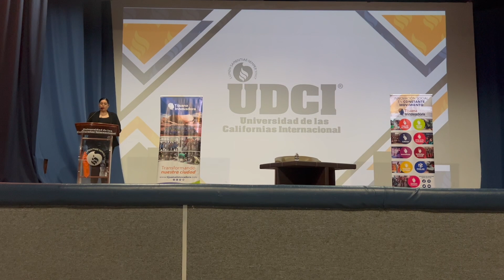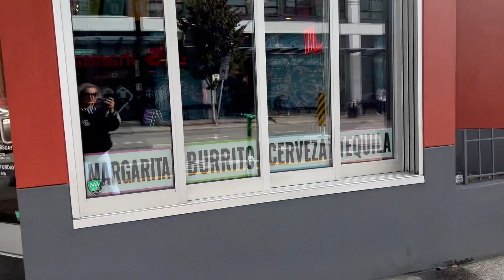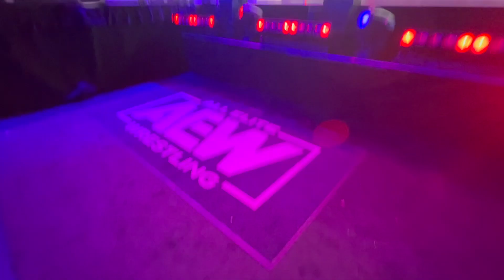ThunderRosa goes to WrestleDream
Hey there, ThunderArmy! 👊 In this exciting vlog, join me as I take a journey back to my hometown of Tijuana, Mexico, where I had the incredible opportunity to inspire college students to stay focused on their education and chase their dreams, no matter the challenges they face. Remember, education is the key to success! 📚✨

After some inspiring moments in Tijuana, it's off to Seattle for an action-packed week filled with intense workouts and media engagements as I prepare for the upcoming AEW Collision and AEW WrestleDream events. Get a behind-the-scenes look at the life of a professional wrestler as I gear up for the big matches! 💪🎥

Don't miss a moment of the Thunder Rosa experience. Let's keep the Thunder Rosa journey going strong! 🔥💙